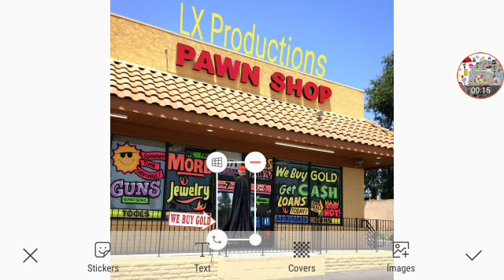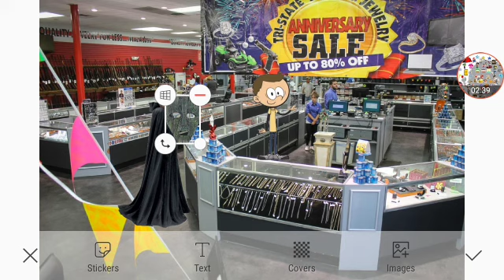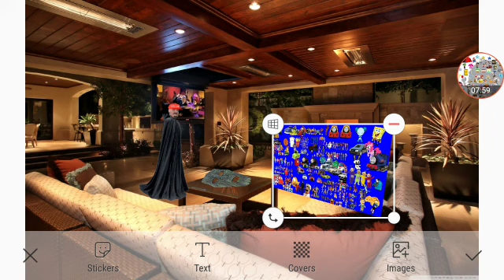The Magic Kingdom Part 2 Out Of 15